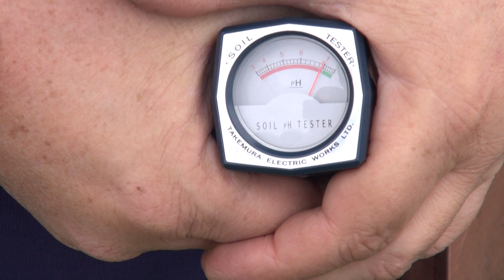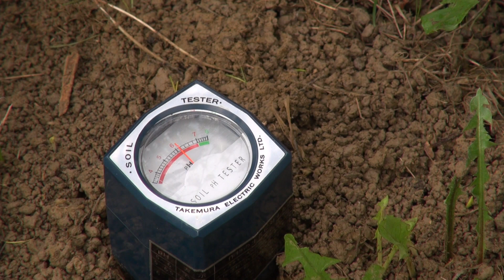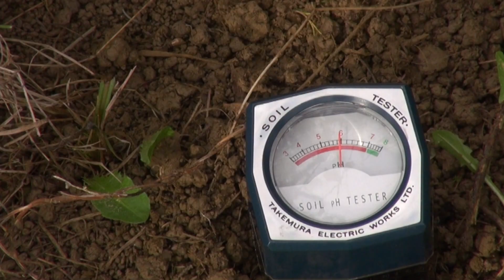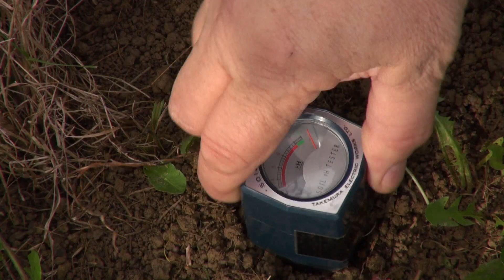Što je PH tla i zašto je to važno kod gnojidbe - Zlatno klasje #189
PH vrijednost tla važna je stavka kod pravilne obrade zemlje. Kako bi
zemlja koliko joj uistinu treba hranjiva, te mikro i makro elemenata,
potrebno je provjeriti u kakvom je stanju prije gnojidbe. Viši savjetnik
za hortikulturu Tomislav Božičević iz ministarstva poljoprivrede pokazao
nam je kako se mjeri PH vrijednost tla i kako se potom te informacije
koriste.